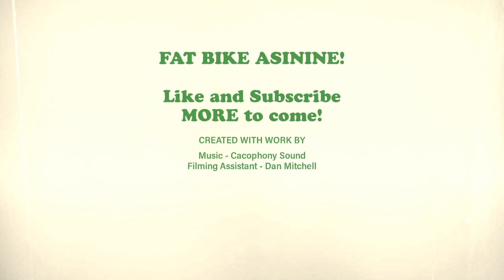Fat Biking the Sand Gauntlet - It was Super Deep!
Today we try and get through the deepest sand ever... or at least so far! Does Fat Bike Asinine sponsored pro rider Ian make it through the "Sand Gauntlet" or does he sink in defeat?

FAT BIKE ASININE! • The Channel for all things FAT BIKE.
Rides • Tips • Reviews • News • Fatty Events

It's Going to be FUN.

Until next time... Go Fat Biking!